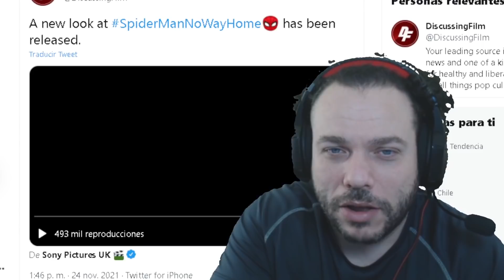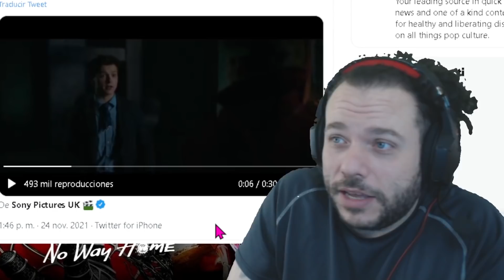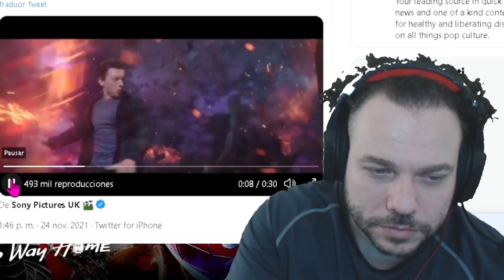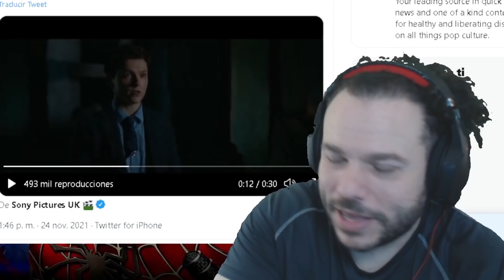🔥DOCTOR OCTOPUS CONOCE A PETER PARKER NUEVO TV SPOT MULTIVERSO SPIDER-MAN NO WAY HOME VIDEO REACCION